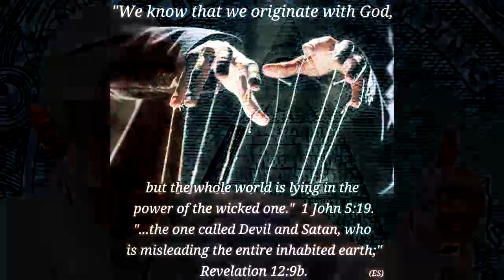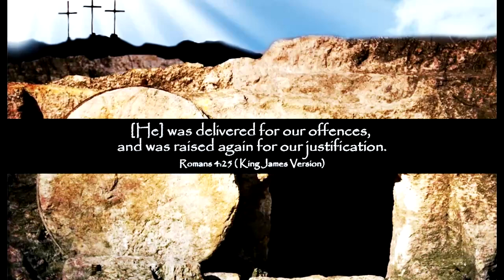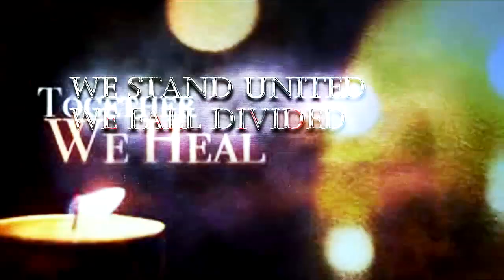Why the First Narcissist Wants Your Soul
The First Narcissist can't physically hurt our Abba father in heaven. So instead he takes his revenge on God by targeting the souls of his children.

Steadfast in Christ and you will heal and recover from narcissism abuse.